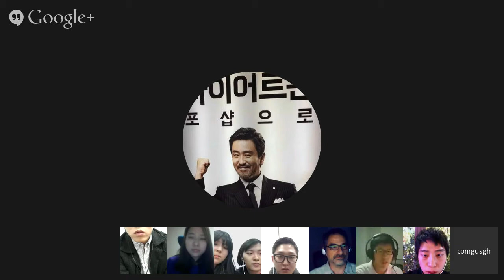ENG318 Conversation Spectacular Part#4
My brave ENG318 students at Busan University of Foreign Studies share conversations about topics of interest.
Abandoned Pets
고한솔
천혜인 - Sophia

Racism
박귄제
이설

Shutdown System
김상훈 -

Gender Identity
HyunHo
Jun

Job/Future Plans
Seohyun
Dayeon

Health/Food/Exercise.
정재우
오신형 - Kent
 손개